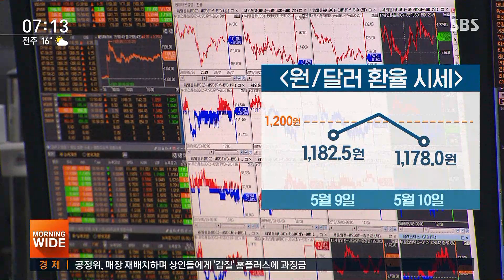무역 전쟁 속 '원화 가치' 급락…환차익 노린 달러 예금 ↑ / SBS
미중 두 나라 간 무역 협상, 워싱턴 담판이 성과 없이 끝나면서 세계 경제에 불확실성이 더 커졌습니다. 성장세가 가뜩이나 약화되고 있는 우리나라의 원화 가치는 가파르게 떨어지면서 최근 한 달여 사이 주요 신흥국 통화 가운데 세 번째로 큰 낙폭을 기록했습니다.